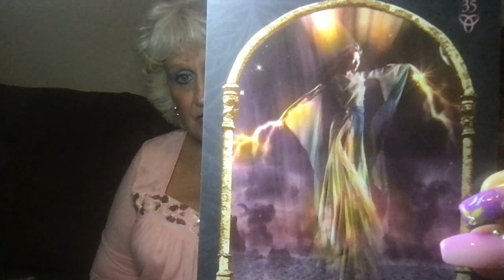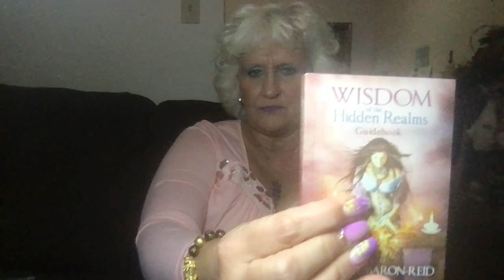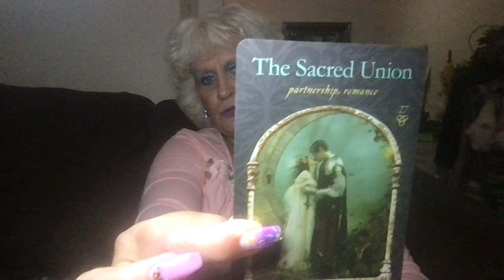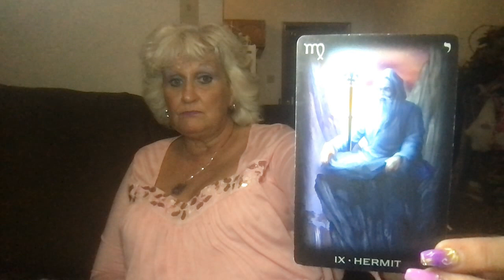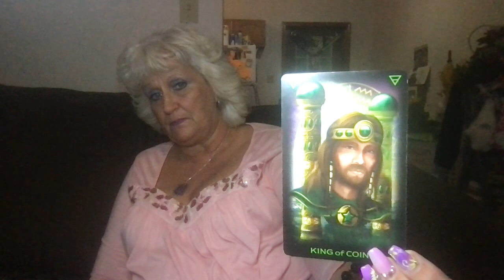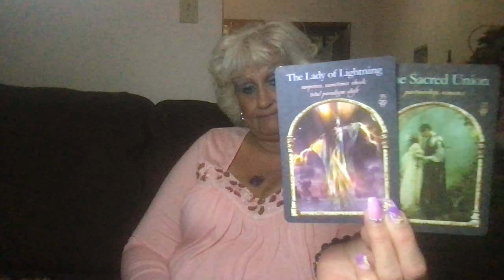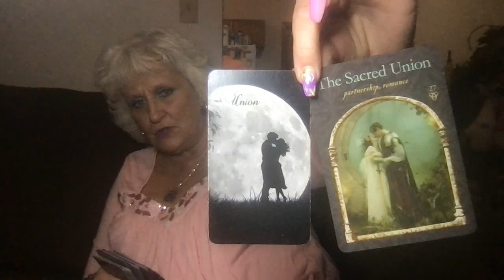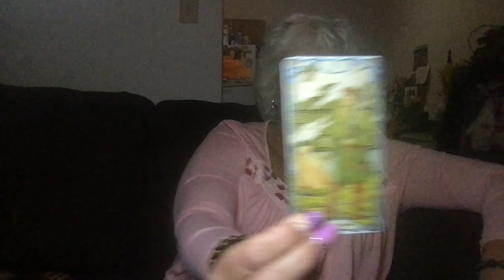ARIES:THIS ANCIENT ASIAN DEITY:"DIAN MU"LADY OF LIGHTNING IS GOINGTOBLAST YOUR ENEMIES 2 SMITHEREENS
GOD BLESS.